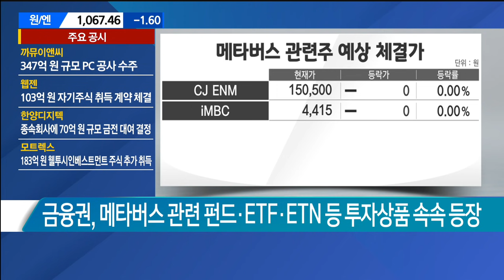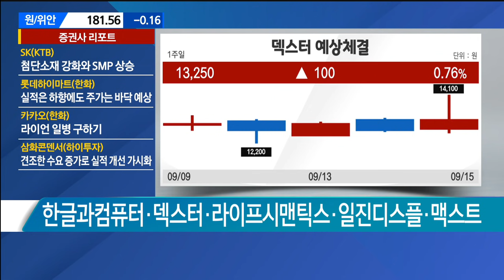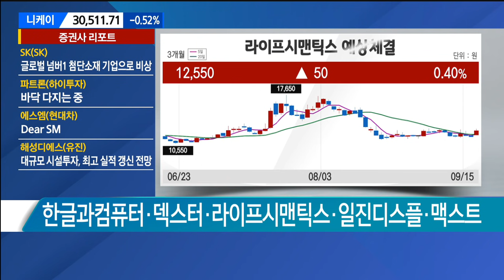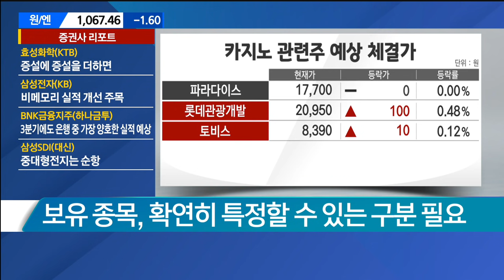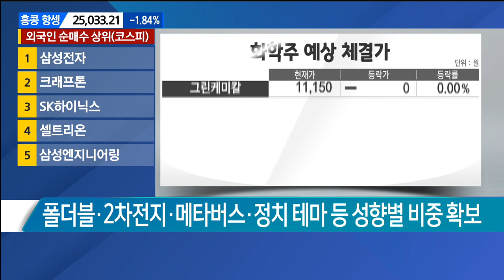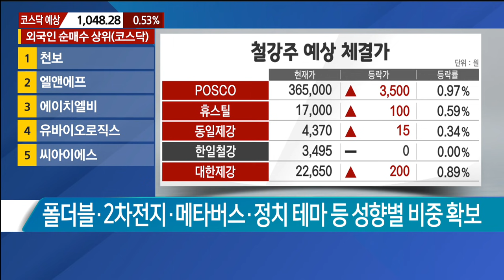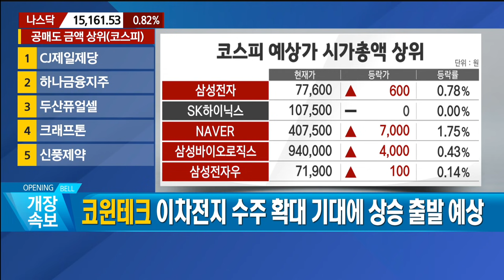[이렇게 대비하라] 그렇게 또 박스권이 된다 / 이렇게 대비하라 / 매일경제TV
[이렇게 대비하라] 그렇게 또 박스권이 된다 / 이렇게 대비하라 / 정경민 IBK투자증권 분당센터 차장
매일경제TV